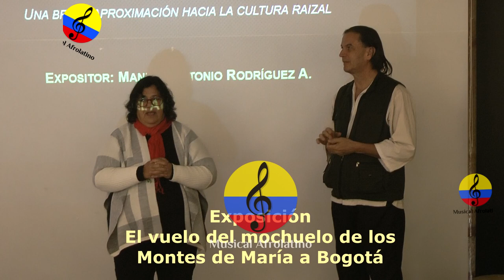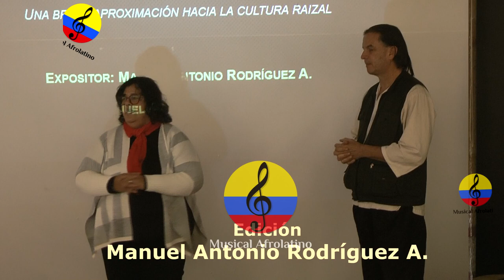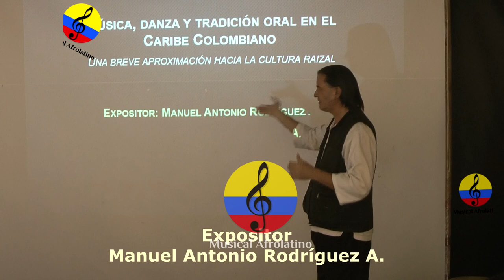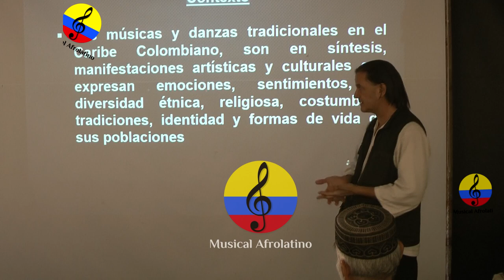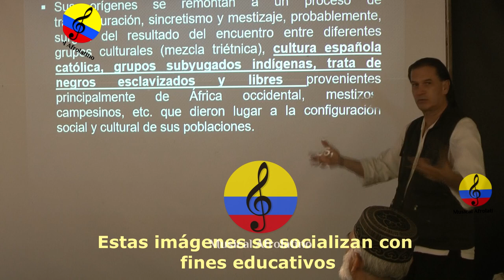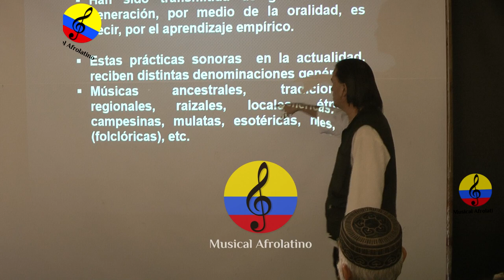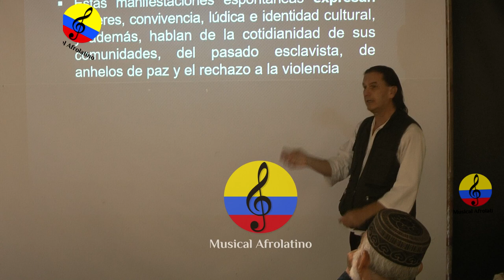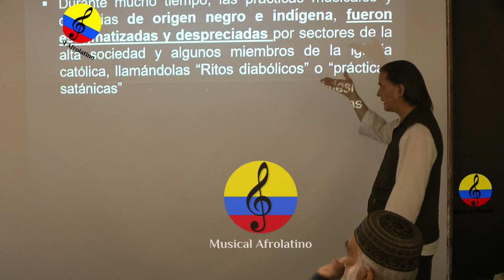Conferencia: música, danza y tradición oral en el Caribe Colombiano, I parte, Bogotá, 2023